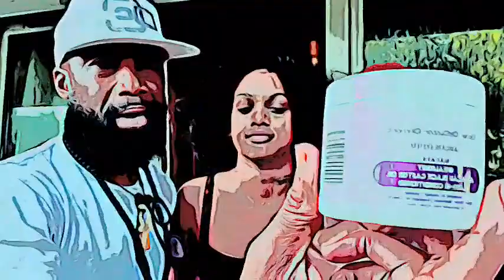SHEAMOIST MOISTURIZER used by contestants miss Guyana World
Alecia and Melissa